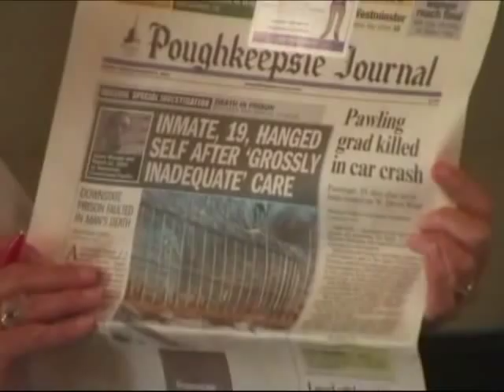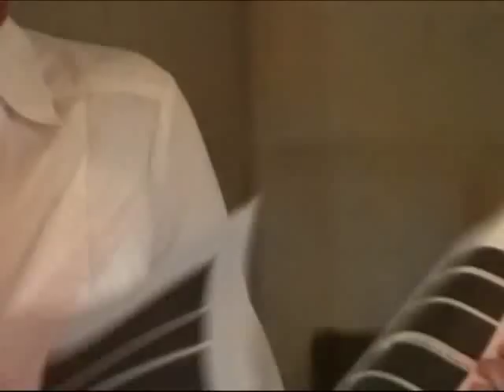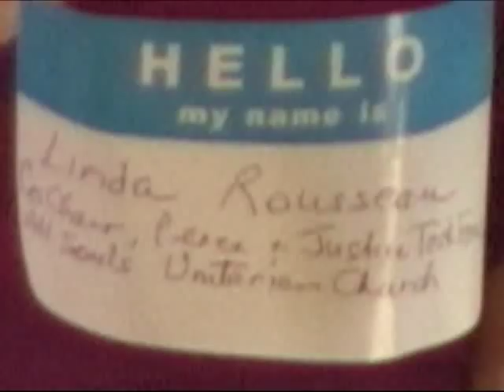Solitary Confinement, Torture and Abuse in New York State Prison System.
Challenging New York's prisons generally, particularly solitary confinement, as destructive, abusive, cruel, Mary Beth Pfeiffer, Jack Beck and James Benjamin, moderated by Linda Rousseau, speak out at Riverside Church June 21, 2011,  . . . With close to 8 percent of its prison population in some form of segregation, New York far exceeds the national average for solitary confinement of prisoners. Because New York has no supermax prison, it isolates prisoners in Special Housing Units (SHUs) inside many of its 67 prisons. . . Mary Beth Pfeiffer, author of Crazy In America,  is a reporter for the Poughkeepsie Journal whose work has documented the misuse of prisons to house mentally ill, the fate of prisoners with mental illness in solitary confinement, and the high rate of suicides within New York's SHUs. . . . Jack Beck directs the Visiting Project for the Correctional Association of New York, which has statutory authority to inspect prisons in New York State and to report its findings to the legislature and public; the CA's report Lockdown New York is the best single source of information on solitary confinement in the state's prisons. . . . James Benjamin served 30 years, developing into a moral leader and educator within prison. . . . .Linda Rousseau is active in The Unitarian Church of All Souls Peace and Justice Task Force. . . Event sponsored by Riverside Church's Prison Ministry, Rabbis for Human Rights-North America, and The Metro New York Religious Campaign Against Torture, a chapter of the National Religious Campaign Against Torture which recently initiated a campaign "to address the use of torture in U.S. prisons, with particular emphasis on the widespread use of long-term isolation." Camera, Joe Friendly